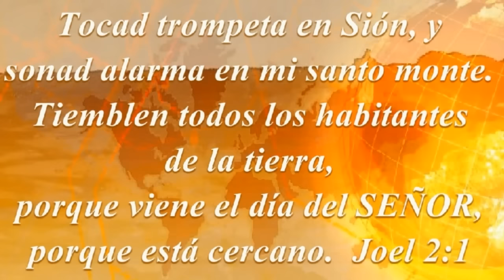El Señor Es Mi Rey - El Grupo Inspiración - Alabanza Llamada Final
El Señor Es Mi Rey - El Grupo Inspiración - Alabanza Llamada Final - Llamada Final TV

Visitanos:
Iglesia de Cristo Ministerios Llamada Final Central
12145 Woodruff Ave Downey, C.A. 90241